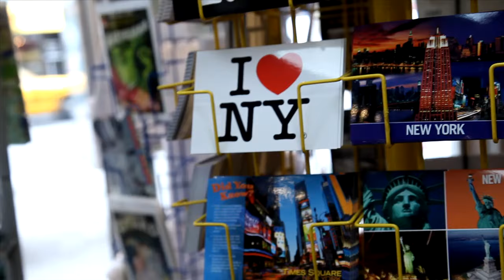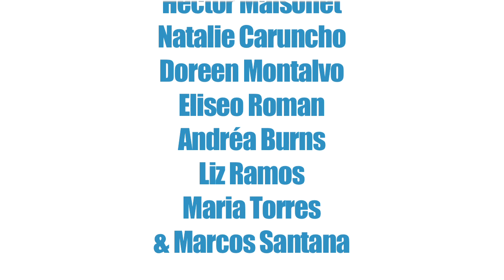Tell YOUR Story Ep. 3: The Cast talks about Sergio Trujillo & Jerry Mitchell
R.Evolución Latina's - Tell YOUR Story Ep. 3: The Cast talks about Sergio Trujillo & Jerry Mitchell

Jerry Mitchell
Director

Jerry Mitchell received the Tony Award in recognition of his choreography for the 2013 Tony-winning Best Musical Kinky Boots, for which he was also nominated as Director. In the 35 preceding years, Jerry has choreographed more than 50 Broadway, Off-Broadway, West End and touring productions, including the following for Broadway: You’re a Good Man Charlie Brown, The Full Monty (Tony nomination), The Rocky Horror Show, Hairspray (Tony nom.), Gypsy, Never Gonna Dance (Tony nom.), Dirty Rotten Scoundrels (Tony nom.), La Cage aux Folles (Tony Award), Legally Blonde (Tony nom., also directed), Catch Me If You Can. On the West End: Love Never Dies and Dirty Rotten Scoundrels (Olivier Award nomination, also directed). Twenty-five years ago, Jerry conceived and created Broadway Bares, a comedy burlesque show performed annually for the charity Broadway Cares/Equity Fights AIDS, of which he continues to serve as executive producer. Next up: Gotta Dance, having its world premiere in Chicago this winter.

Sergio Trujillo
Choreographer

Broadway: Memphis (Olivier, OCC Awards; Astaire, Drama Desk noms), Jersey Boys (Olivier, Drama Desk, OCC noms.), Hands on a Hardbody (Drama Desk nom.) Leap of Faith (Drama Desk, Astaire noms), The Addams Family, Next to Normal (Lortel nom.), All Shook Up, Guys and Dolls (Astaire nom.). Off-Broadway: Saved (Lortel nom.), The Capeman, Romeo & Juliet (Public), A Tree Grows in Brooklyn, Kismet (Encores!), Salome (NYC Opera). Regional: Dir/Choreo – Arrabal, Flashdance, White Noise; Choreo – The Wiz, Zhivago (La Jolla), Mambo Kings. International: Disney’s Tarzan; West Side Story; The Sound of Music (Stratford); Peggy Sue Got Married (West End); Kiss Me, Kate (Japan). Film/TV: Jersey Boys, “SYTYCD”, “Triple Sensation” (CBC).

In 2015 we want to celebrate the Importance of sharing stories. "Tell your Story" will be the focus and drive of RL’s programs, events, interviews and more. Each of us has a different story and by sharing it we can inspire.